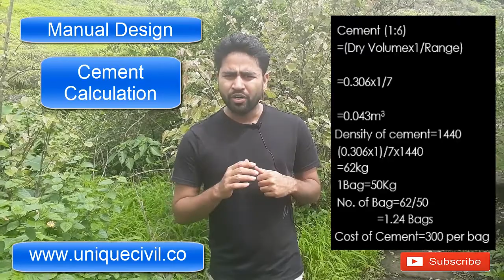New Option for Site Engineer||Career option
Best video for New Career Opportunity for Civil Site Engineers or...

Estimation Engineers:-
Estimation engineers estimate the costs associated with upcoming projects and the impact a project will have on the organization to determine if the project will be financially successful.

Hello friends...

In this video, we explain the New Career Opportunity for Civil Site Engineers as an estimation engineer.